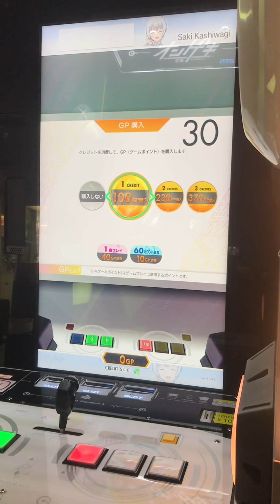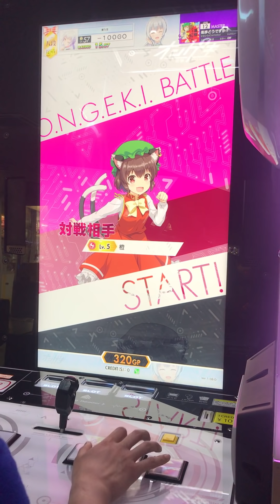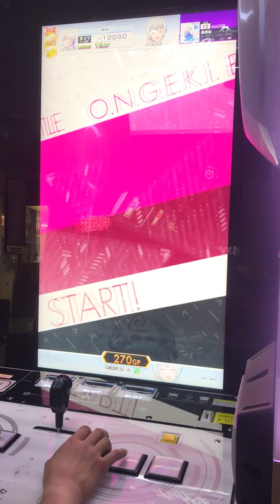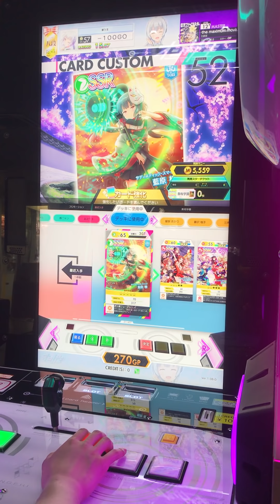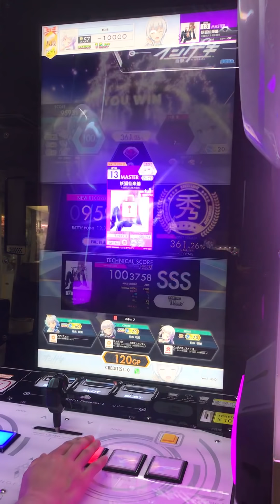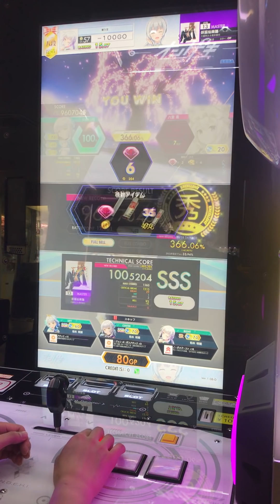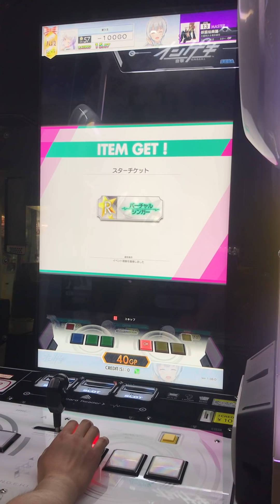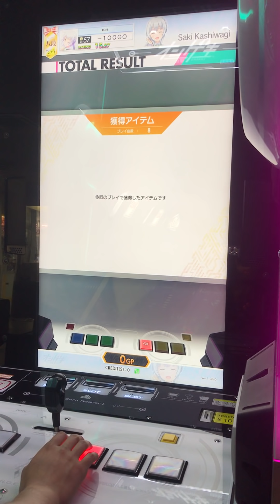対戦相手は僕の大好きなえっちなおねいさん！東方新曲初見プレイ！ 【オンゲキ】 (Player:Anthoney)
Player:Anthoney (twitter→@DJ_CELICA)
CN:-100GO

例大祭で発表された新曲がついに実装！
計5曲に初見で挑んでいきます！

〇今回やる事
・未プレイの新曲を初見でプレイする。
・余った曲数で初見プレイした譜面を詰める。

〇今回プレイした楽曲
・進捗どうですか？
・東方妖々夢 ～the maximum moving about～
・寒想桜
・妖狐仙楽踏
・Necro Fantasia